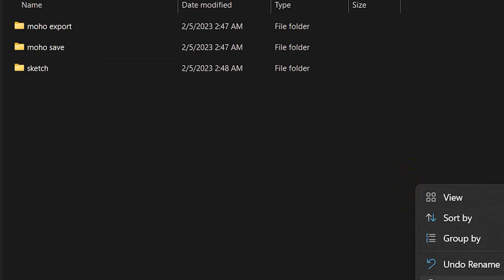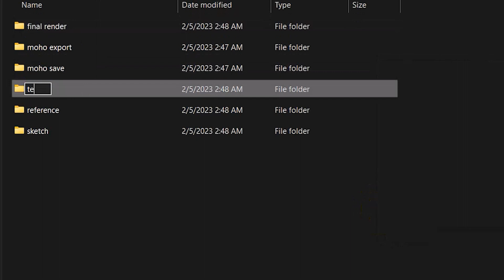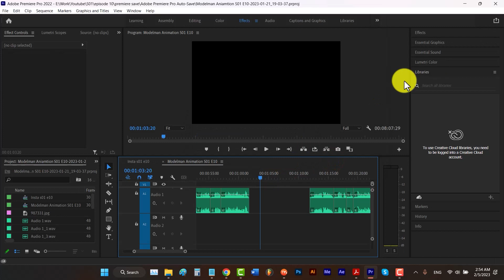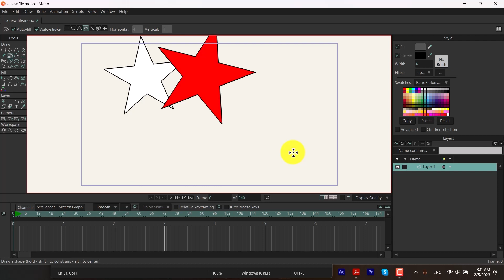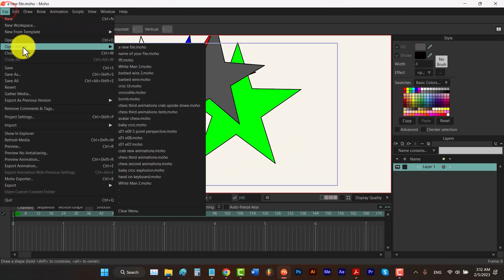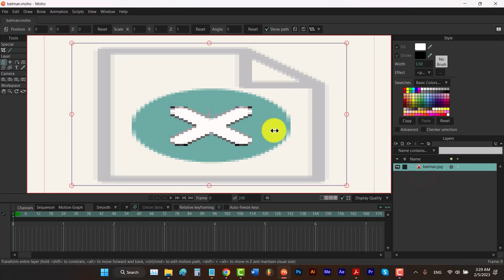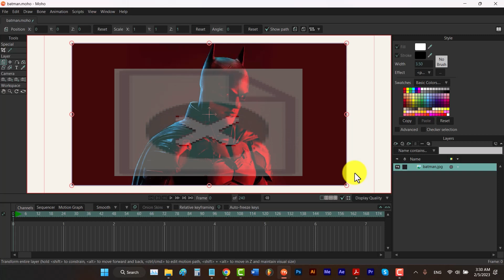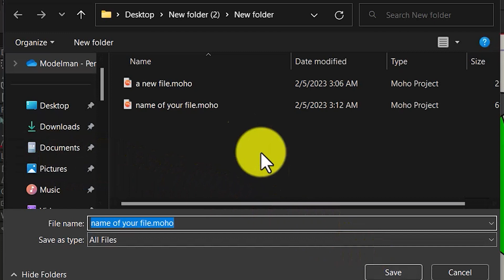FIXED! problem with SAVE in Moho 13.5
you're gonna learn: how to save, categorize your files and folders properly,
fix the problem with sharing saves with your friends
missing files from a project
and use auto save option if your program has crashed

→  in Season 02 Episode 01 of Modelman Animation

0:00 - intro
0:21 - categorize your files and folders for a new project
1:28 - what is database / what is autosave
1:54 - how to change save time in adobe premiere pro
2:12 - does Moho has auto save feature?
2:31 - how to prevent Moho from opening a project when we open it
2:56 - how to save in Moho
3:30 - how to save as in Moho
3:40 - how to undo and redo in Moho
3:50 - why should you use save as
4:30 - difference between save and save as
4:50 - can we use save instead of save as?
5:02 - how to enable autosave in Moho
5:23 - how to fix Moho missing file
6:24 - how to share Moho save with other computers
7:09 - how to save as lower version in Moho
7:21 - what is save all in Moho
8:00 - Outro